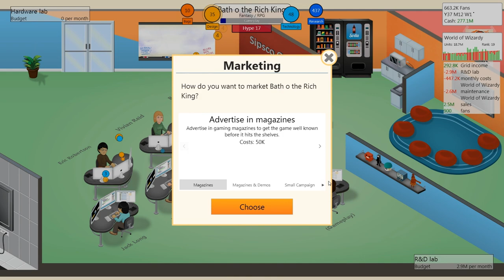Game Dev Tycoon - Part 20 - Big Expansions (Final)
We make an expansion for World of Wizardy in the last episode of the series! Like the series / video? Leave a like or fav, they really help and are always appreciated!